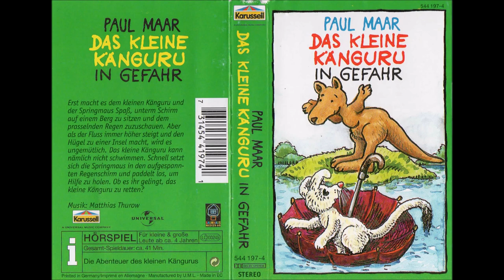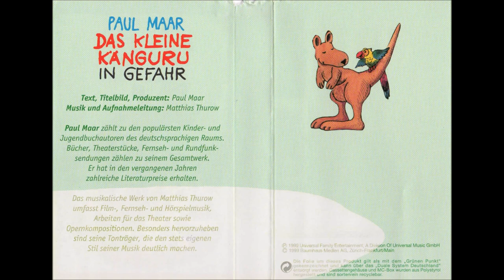Das kleine Känguru in Gefahr - Paul Maar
Erst macht es dem kleinen Känguru und der Springmaus Spaß, unterm Schirm auf einen Berg zu sitzen und dem prasselnden Regen zuzuschauen. Aber als der Fluss immer höher steigt und den Hügel zu einer Insel macht, wird es ungemütlich. Das kleine Känguru kann nämlich nicht schwimmen. Schnell setzt sich die Springmaus in den aufgespannten Regenschirm und paddelt los, um Hilfe zu holen. Ob es ihr gelingt, das kleine Känguru zu retten?

Text, Sprecher, Illustration, Produzent: Paul Maar
Musik und Aufnahmeleitung: Matthias Thurow

Paul Maar zählt zu den populärsten Kinder- und Jugendbuchautoren des deutschsprachigen Raums. Bücher, Theaterstücke, Fernseh- und Rundfunksendungen zählen zu seinem Gesamtwerk. Er hat in den vergangenen Jahren zahlreiche Literaturpreise erhalten.

Das musikalische Werk von Matthias Thurow umfasst Film-, Fernseh- und Hörspielmusik, Arbeiten für das Theater sowie Opernkompositionen. Besonders hervorzuheben sind seine Tonträger, die den stets eigenen
Stil seiner Musik deutlich machen.